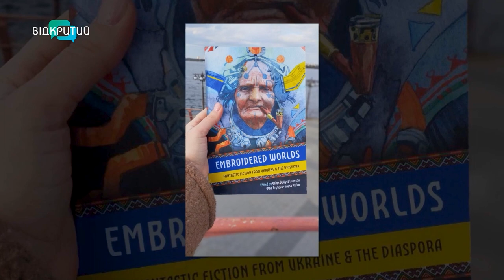Антологія українських авторів йде світом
00:00 Привітання. Представлення гостей
2:47 Чому американці через наукову фантастику і фентезі намагалися підвищити свою обізнаність про події в Україні?
3:26 Гроші з продажу книги підуть на відновлення України
4:18 30 авторів з різних куточків України взяли участь у написанні антології
6:11 Соціальна та наукова фантастика у роботах авторів
7:20 Як Ольга написала пророчу роботу?
9:20 Інтернаціональна мова символів у роботах письменників
9:48 Як перекладали оповідання на англійську мову?
12:58 Чому не усі роботи потрапити до видання?
14:46 Як книга розходиться світом?